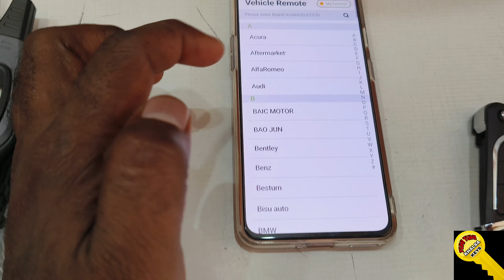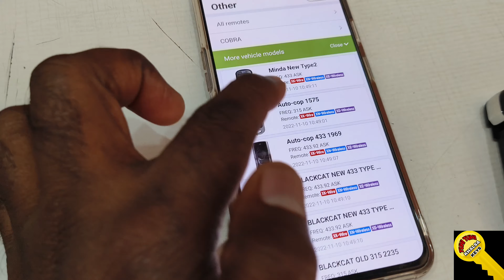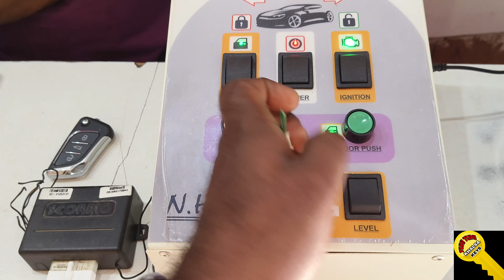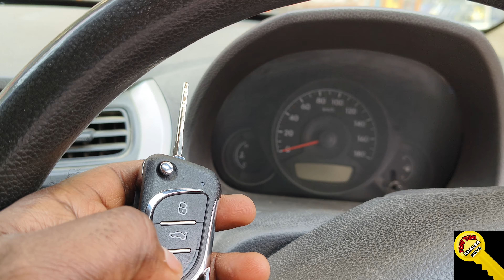किसी भी कार का रिमोट मैच ना हो तो कैसे करें (2023 NEW DIVICE)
ALL CAR FLIP KEYS AVAILABLE 🤝